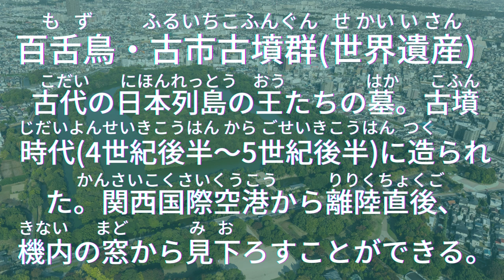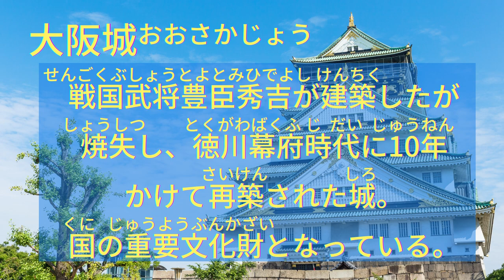💖【好好學日文】🌸日本地理巡禮17:大阪府~2025年萬國博覽會的所在地喔~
0:06​​​​​​  大阪府 近畿地方に位置する。府庁所在地は大阪市。

0:17  2025年日本国際博覧会 2025年に大阪 夢洲で行われる予定の国際博覧会。略称は「大阪・関西万博」。「いのち輝く未来社会のデザイン」をテーマに開催される。

0:33​​​​​​  百舌鳥・古市古墳群(世界遺産) 古代の日本列島の王たちの墓。古墳時代(4世紀後半～5世紀後半)に造られた。関西国際空港から離陸直後、機内の窓から見下ろすことができる。

0:51​​​​​​  大阪城 戦国武将豊臣秀吉が建築したが焼失し、徳川幕府時代に10年かけて再築された城。国の重要文化財となっている。

1:07​​​​​  通天閣 なにわのシンボル。「大阪のエッフェル塔」と呼んでいる。

1:20​​​​​​  道頓堀グルメ 名物のたこ焼き、お好み焼き、串カツ、かに道楽本店で大阪グルメが楽しめる。また、くいだおれ太郎と写真を撮るのも忘れずに！